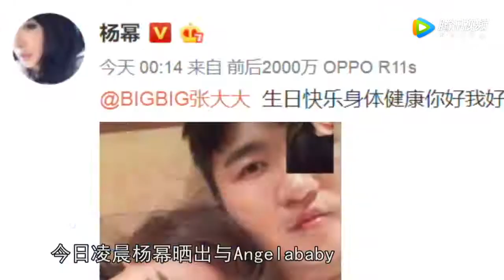金星穿渔网丝袜小腿肌肉发达 林允粗手臂圆下巴似身材发福